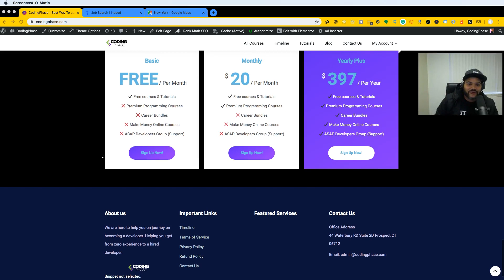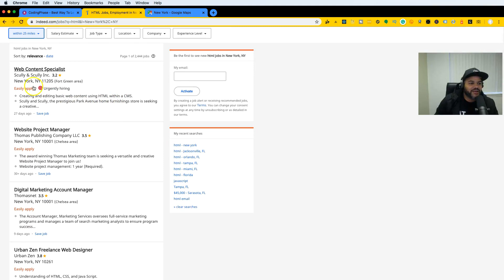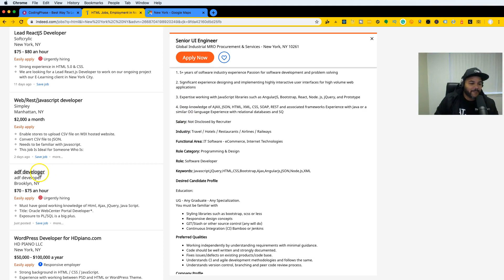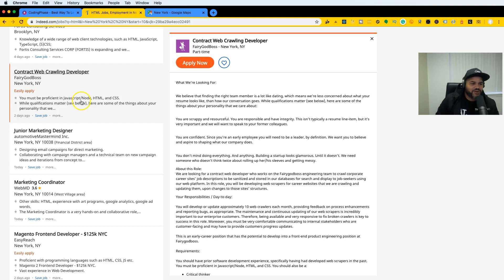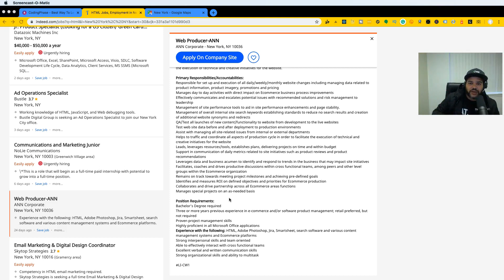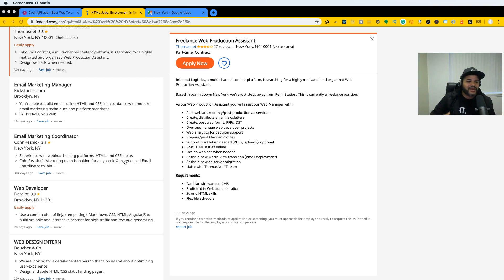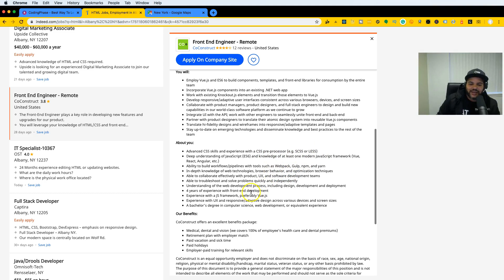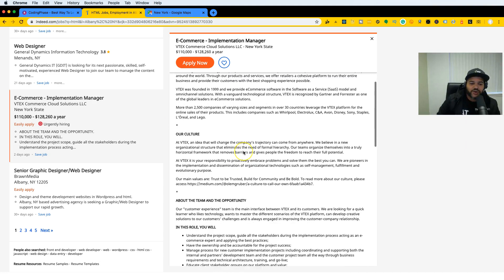web development jobs in New York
Looking to learn to code check these plans
Monthly Plan

Looking to learn to code and make money online look below plans
Yearly Plus Plan